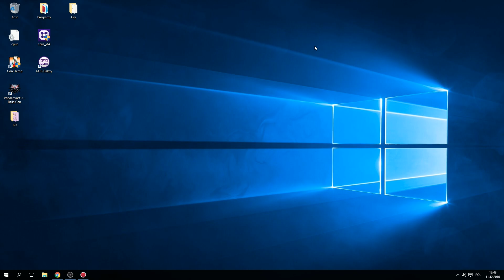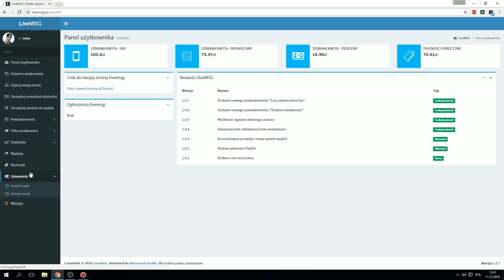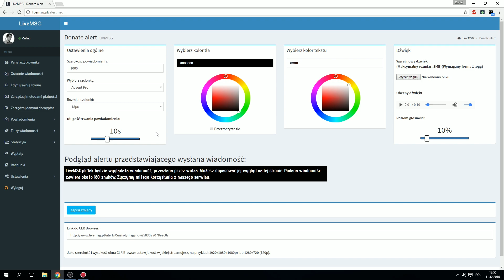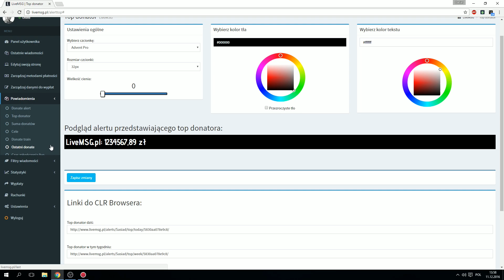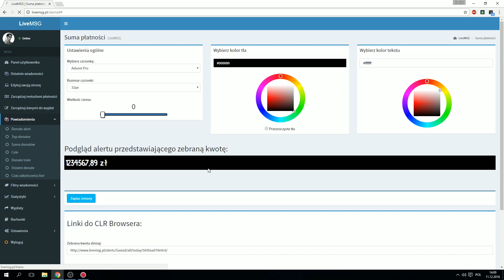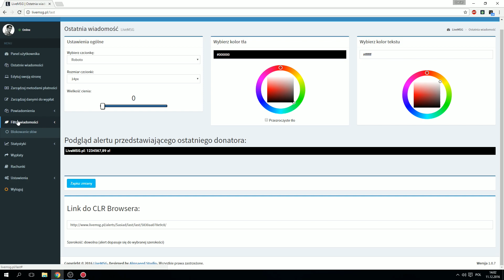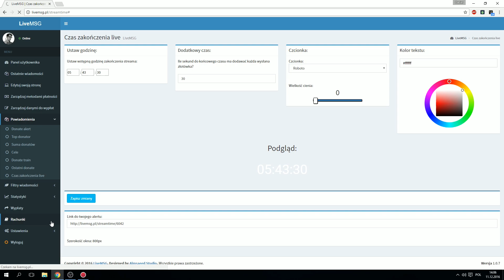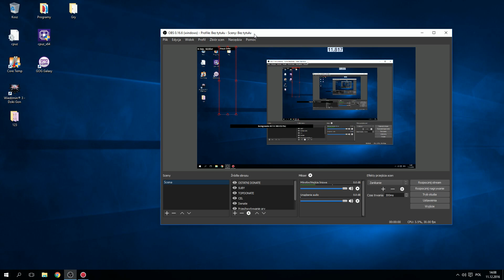Poradnik streamera - Konfiguracja dotacji w OBS Studio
Kolejna część poradnika do OBS Studio w której pokażę wam jak skonfigurować dotacje.